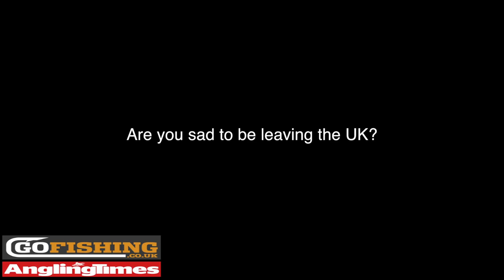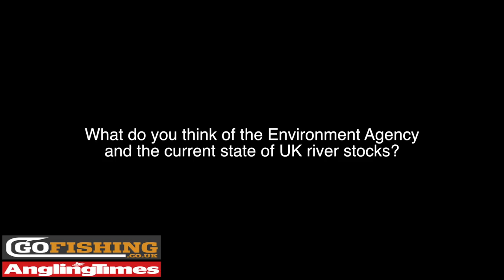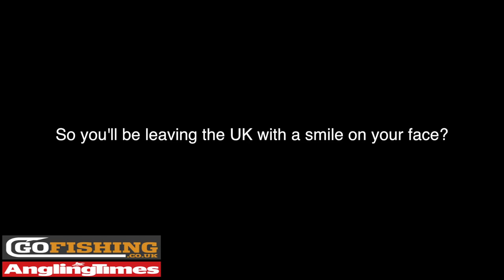EXCLUSIVE! John Wilson's last UK interview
Britain's most famous angler - John Wilson - is leaving our shores for a new life in Thailand and Angling Times caught up with him for his last UK interview.
Known as TV's Mr Angling for his legendary Go Fishing series of programmes, John talks exclusively about his move, what he'll miss, and the legacy he leaves behind.
He also talks candidly about the damage cormorants and otters have done to our natural ecosystems and why he helped form an action group to save our fish stocks.